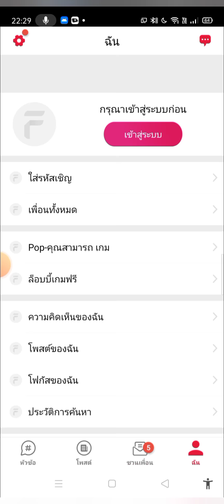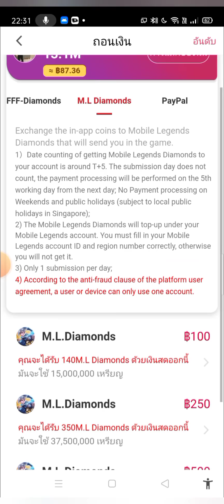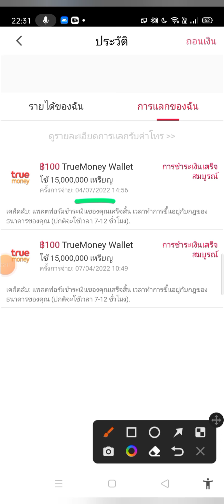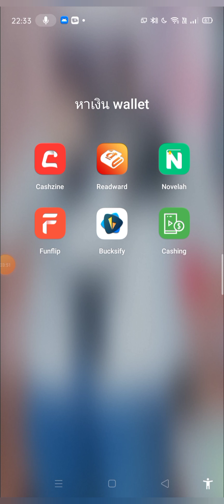แอพหาเงินออนไลน์ฟรี ถอนเข้า TrueWallet สามารถเติมเกมได้ด้วย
แอพหาเงินฟรี ถอนเข้า TrueWallet

ลิ้งค์โหลด FUNFLIP: อภิปรายข่าว รับเหรียญ APK 1.09

ลิ้งค์คลิปที่รีวิวทั้งหมด